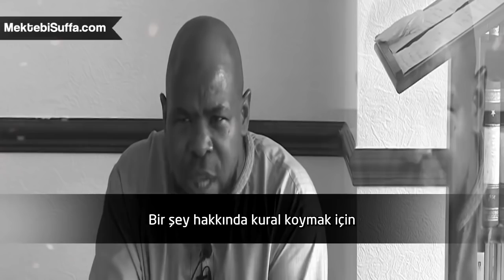Bir Kişinin Âlim Olup Olmadığını Nasıl Anlarız?